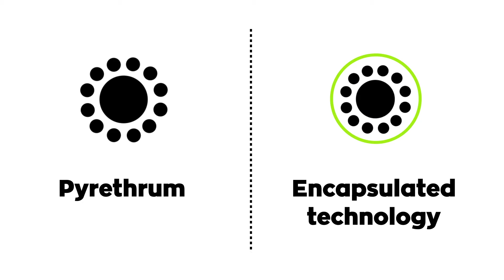Kwizda Biocides encapsulating technology